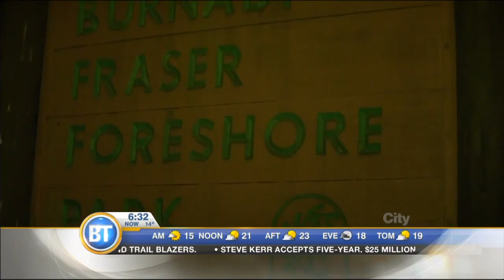Latest Newscast-May 15